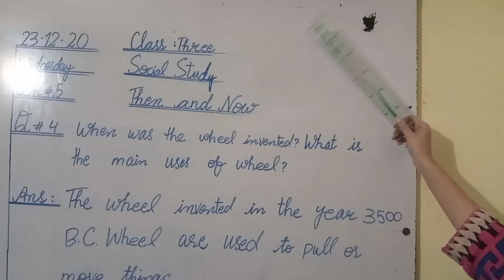CLASS 3 | SOCIAL STUDIES | CH#5,Q#4 |23/12/20